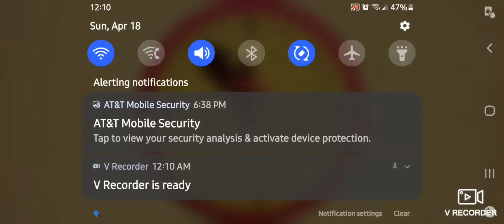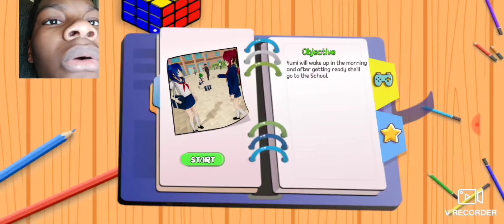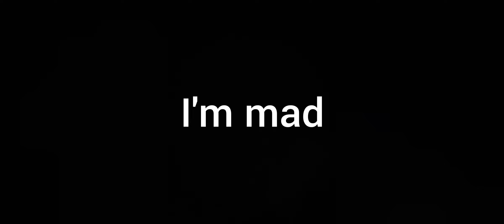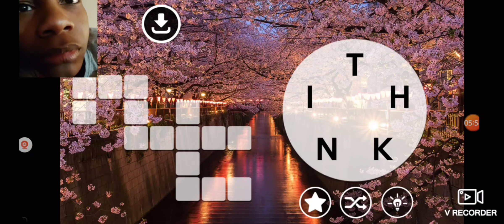2 random head ah games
these games sucked ngl